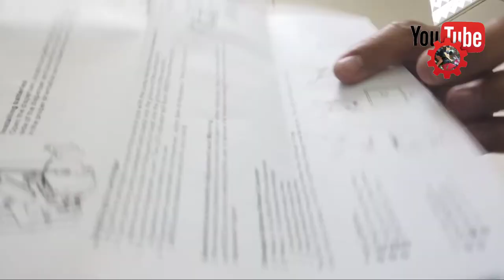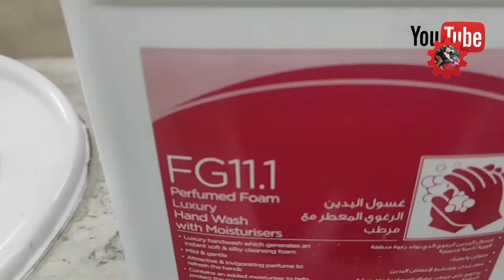#77) How to Install Automatic Soap Dispenser and Unboxing | Reza Hygiene | Tabuk City K.S.A 2021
How to Install Automatic Soap Dispenser and Unboxing | Reza Hygiene | Tabuk City K.S.A 2021#RezaHygiene#AutomaticSoapDispenser